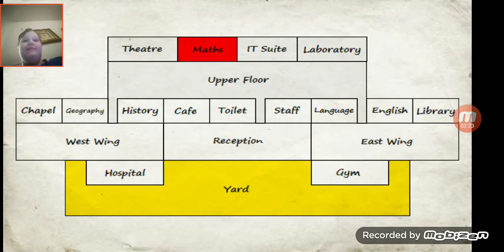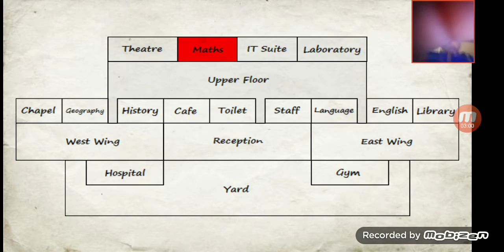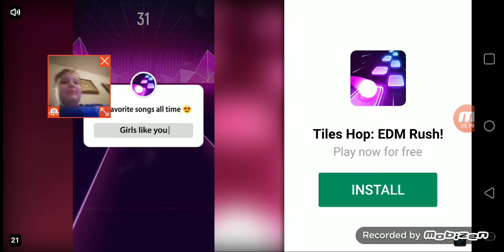counter porduve school days